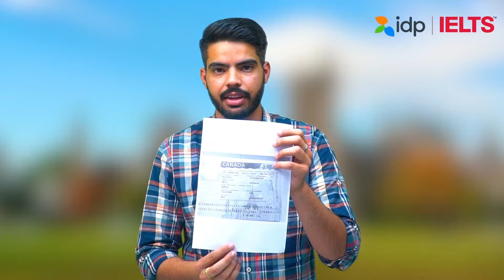Dhruv's Canadian Dream: Cracking IELTS with a 7 Band and Securing University Admission!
Dhruv's Journey to Canada is a must-watch for anyone aspiring to study in canada. This video follows the story of Dhruv from Jind, Haryana, and his path to pursuing higher education in Canada. It offers an insightful look into how Dhruv navigated the IELTS English proficiency test, a key requirement for studying in English-speaking countries. Discover why Dhruv chose IELTS for its global recognition and credibility, and how he efficiently prepared for a month to secure an impressive 7-band score. The video also covers his successful visa application and admission to his desired university. Dhruv's experience was easier than anticipated, making this video an invaluable resource for prospective international students. Tune in for key insights, effective study methods, and practical advice to excel in your IELTS and fulfill your international dreams! 🌍✈️📚

Achieve your work, study, and migration goals with IELTS by IDP.
IELTS is accepted by more government agencies, educational institutions, and professional bodies than any other English language test.
IELTS (the International English Language Testing System) is the world’s most popular English language test for work, study, and migration. More than 10,000 organizations trust IELTS as a reliable indicator of true-to-life ability to communicate in English.
Study and live abroad
IELTS assesses a test taker’s English language proficiency across four skills – Listening, Reading, Writing, and Speaking. Delivered on either a computer or paper, IELTS is the only high-stakes language test recognized for migration across Australia, Canada, New Zealand, and the United Kingdom. With a focus on human conversations, IELTS was a pioneer of four-skills English language testing more than 30 years ago. IELTS continues to set the standard for English language testing today.
IDP has more than 1,400 test locations across 56 countries. This includes more than 260 computer-delivered IELTS centres.